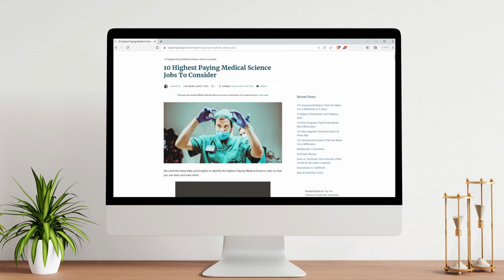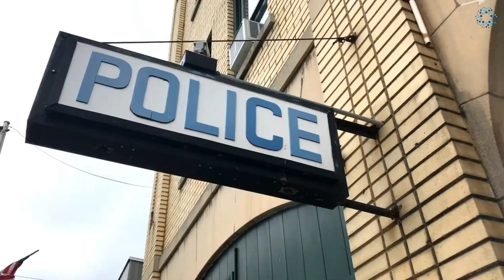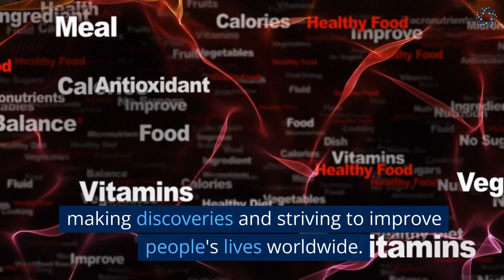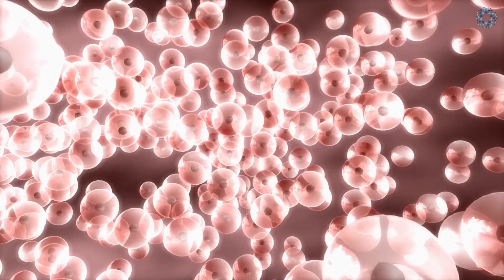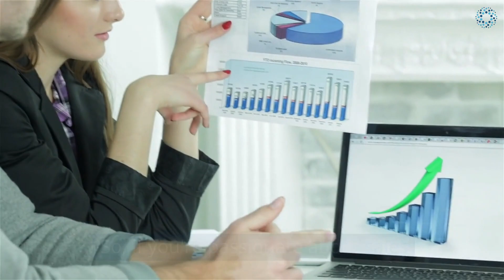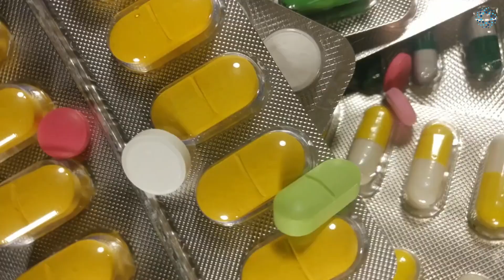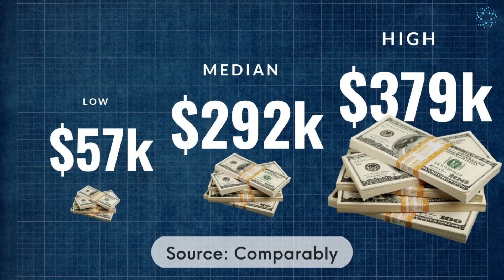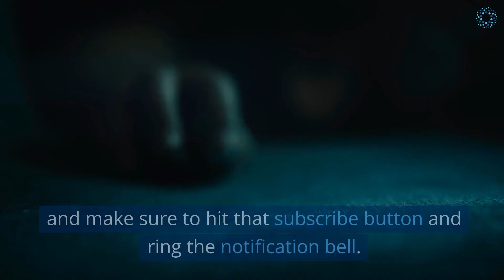Top 10 Highest Paying Medical Science Jobs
Are you passionate about medical science and eager to explore the highest-paying career options in the field? Look no further! In this captivating video, we will unveil the top 10 highest-paying medical science jobs that are sure to inspire and inform.

Join us as we delve into a wide range of exciting and lucrative career paths within the medical science industry. From medical research to healthcare administration, we'll provide you with valuable insights into each job's earning potential, enabling you to make informed decisions about your professional journey.

Throughout this video, you'll discover the educational requirements, necessary skills, and day-to-day responsibilities associated with each high-paying medical science job. Additionally, we'll highlight the growth opportunities and potential for advancement that awaits you in these dynamic fields.

Whether you're a seasoned medical professional or a student considering a career in medical science, this video is your ultimate guide to finding the most rewarding and financially lucrative paths. So sit back, relax, and embark on a captivating journey as we reveal the top 10 highest-paying medical science jobs